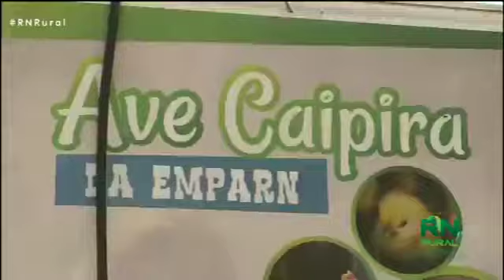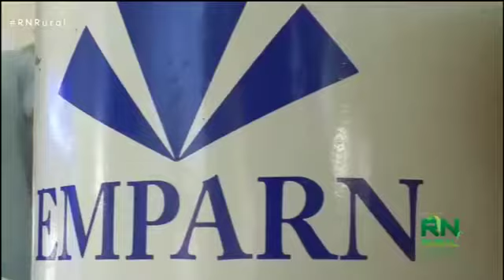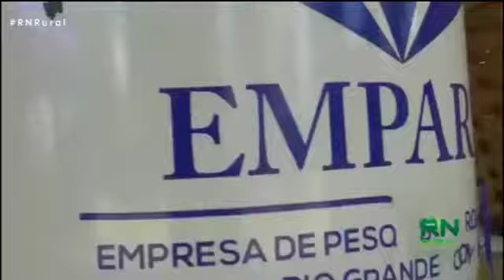Ações da EMPARN em Jardim do Seridó